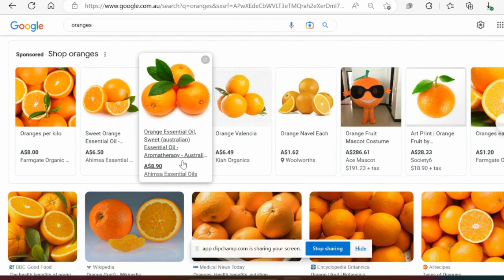Commercial creativity, small budgets & exploding fruit - Jon Evans S3 Ep27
A fascinating example of how budget constraints can increase the creativity of your marketing department to the point where poor little blueberries meet their demise in a world-first explosion. Jon Evans explains using a first hand example of what he did to beat the small  brand odds in a competitive category. An excerpt from episode 27, season 3 of the Champagne Strategy podcast.